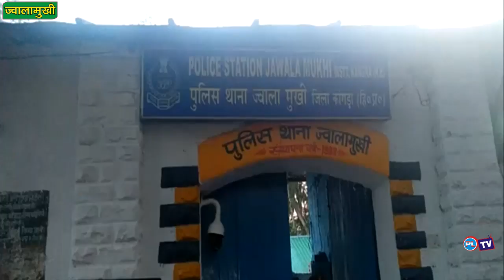ज्वालाजी के वार्ड नम्बर 2 में दिन दिहाड़े चोरों ने घर मे लगाई सेंध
ज्वालाजी में दिनदहाड़े एक घर में चोरी होने का मामला सामने आया है। चोरों ने बड़ी सफाई से घर का ताला तोड़कर यहां अंदर अलमारी में रखे गहनों व 20 हज़ार की नकदी पर हाथ साफ कर दिया। घर के मालिक का कहना है कि तकरीबन 15 या 20 मिंट में चोरों ने इस घटना को अंजाम दिया है।